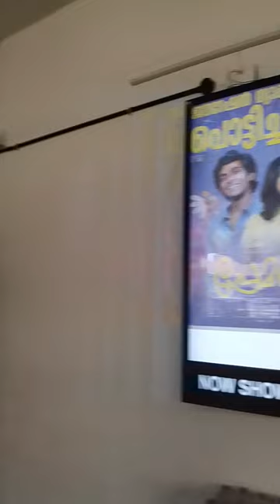Finally we all came to watch the movie